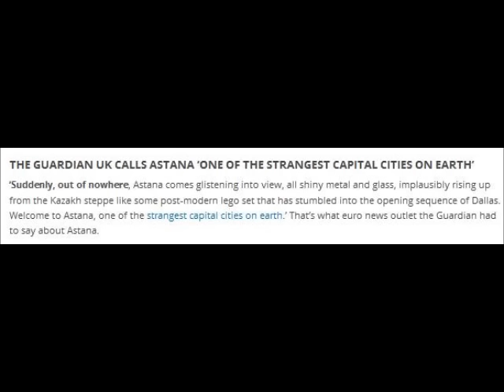New World Order In Astana Kazakhstan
The New World Order Has Created Its First Capital City Headquarters In Astana Kazakhstan
On June 10, 2015, the United Nations Secretary General Ban-Ki Moon addressed the Congress of Leaders of World and Traditional Religions at the Palace of Peace and Reconciliation in Astana. It was a meeting to promote global cooperation between the world's political and religious leaders. Pope Francis has been invited to attend the next Congress in 2017.
In Astana, we have a ‘city of the future’ filled with Illuminati, Masonic and occult symbols, whose purpose it’s leaders say is to ‘foster global peace and harmony between the world’s religions’